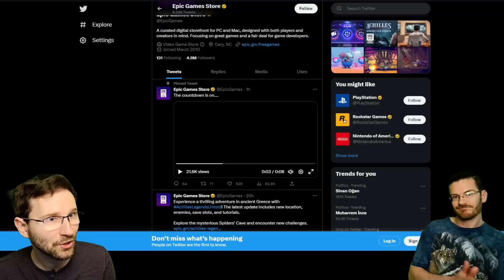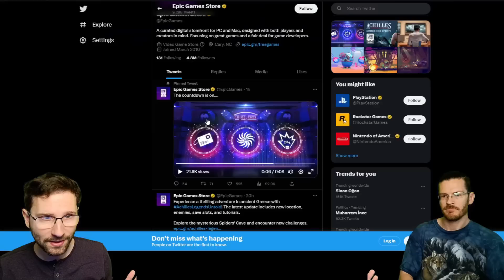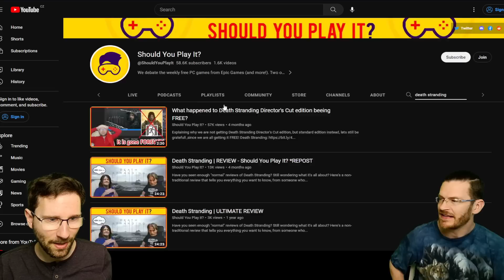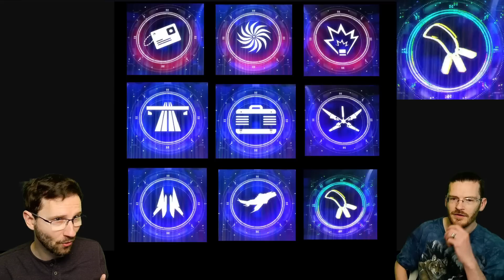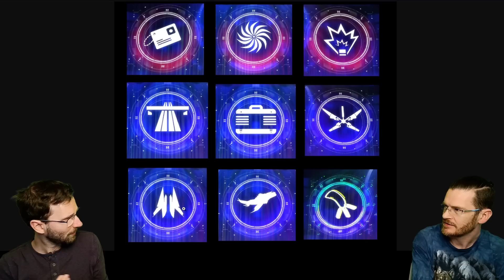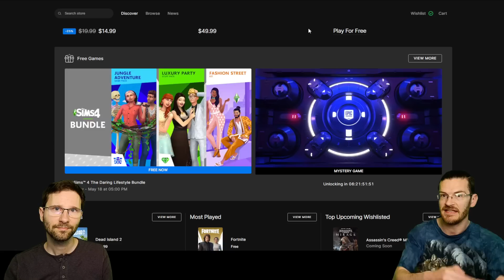Epic CLUES for the 1st Mystery Vault Game 2023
It's that time again! Epic Games has published the clue about the first mystery vault game!  When the vault opens, there will be a blockbuster video game available for FREE for everyone for one week!  Here's everything we know, and what this might mean for the next vault games!

💣 Code: SHOULDYOUPLAY-CA

Full PC Spec Caleb:
Nvidia GTX 1650 Super

Dream PC Complete

what are epic mystery games?